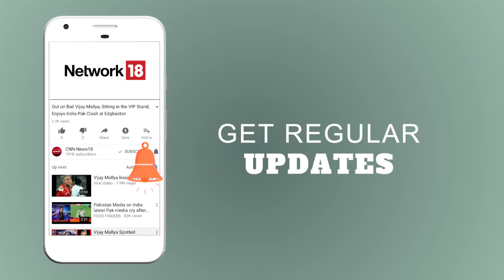NSE FinWiz | Syntel | Investor Education Initiative for Young Professionals | Season 5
NSE FinWiz is back with its 5th season in the campus of Syntel, Mumbai to engage & educate the young minds on financial planning.